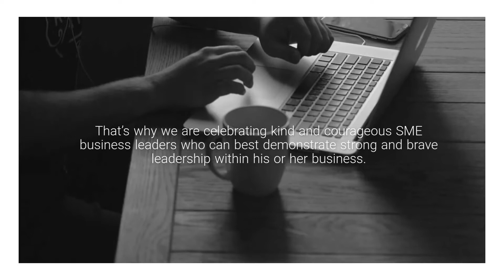Outstanding Leadership Awards Launched in Australia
The Outstanding Leadership Awards are the embodiment of a dream that commenced more than 20 years ago when I began working to help organisations and individuals achieve their leadership potential.

As we move into a new decade, we are taking with us a legacy of change. Leadership across the globe has been evolving rapidly over the past three years and Leadership HQ is continuing to be at the forefront of that change. To bring you these awards we are partnering with companies whose culture rewards and fosters kind and courageous leadership.

The Outstanding Leadership Awards are about championing leaders across organisations who make diversity, inclusion and kindness part of their day to day culture.  They are leaders who have courageous conversations and strive to lead by example. They are leaders that make employees happy to come to work each day because they feel valued. Above all, they are the leader whose example others strive to replicate and who are changing the face of leadership.

By demonstrating and rewarding this type of leadership, we are encouraging leaders now and, in the future, to strive to epitomise these values. We welcome all nominations no matter the size or type of the business or organisation. Leadership HQ encourages you to nominate leaders you feel embody these leadership attributes each and every day.

* CEO of the Year Public and Private Sectors
* Future Leader of the Year
* Community Leader of the Year
* Start Up Leader of the Year
* SME Leader of the Year
* Women in Leadership
* Men in Leadership
* Courageous Team of the Year
* Student Leader of the Year

So welcome to the 2020 Outstanding Leadership Awards – Nominations are now open. Let’s be the change we want to see in the world and reward kind and courageous leadership.